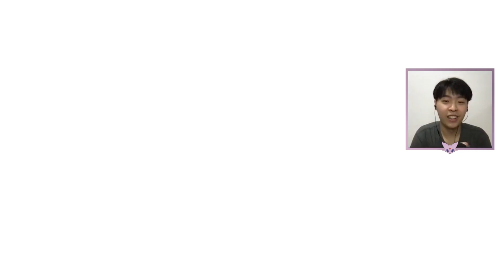This Pokemon DESTROYS 7 Star RAIDS! USE THIS To EASY SOLO TYPHLOSION in Pokemon Scarlet & Violet!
This Pokemon keeps on destroying 7 star raids including the NEW TYPHLOSION with the Ghost Tera Typing. If you want to EASY SOLO Typhlosion then look no further than using Annihilape!